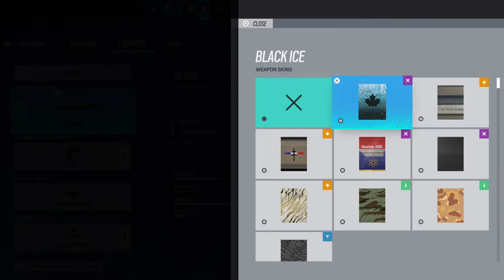2 random matches on r6s